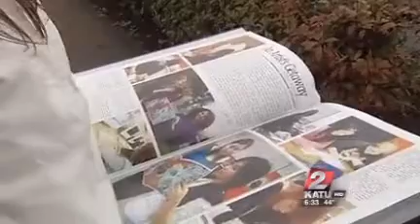Students at terror suspect's high school paint a conflicting picture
Some students at Westview High School say Mohamed Mohamud was quiet while others say he was disruptive.